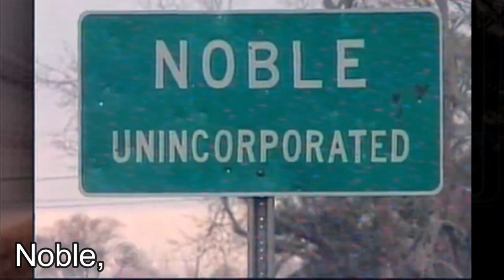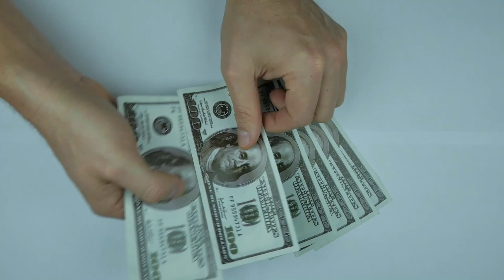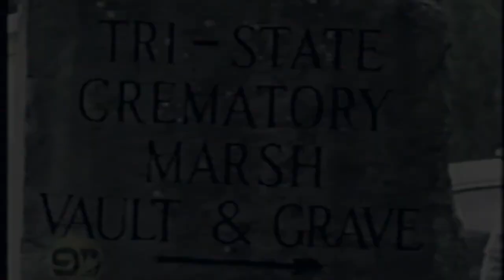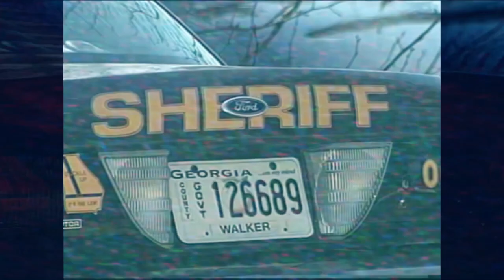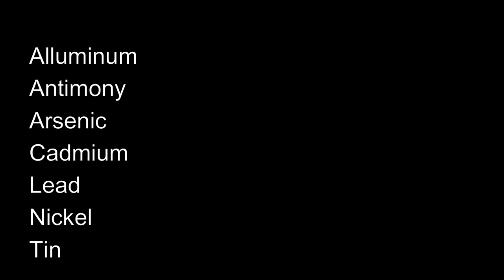350 Corpses Stashed and Tossed - The Tri-State Crematory Scandal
A man working at a crematory, instead of actually cremating the bodies, stashed them around his house, his property, and tossed them throughout the woods.